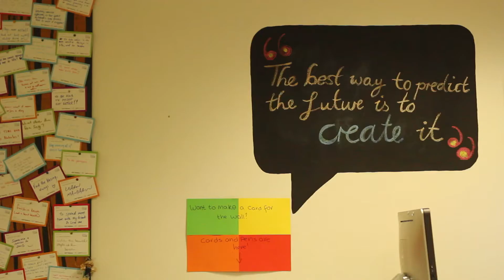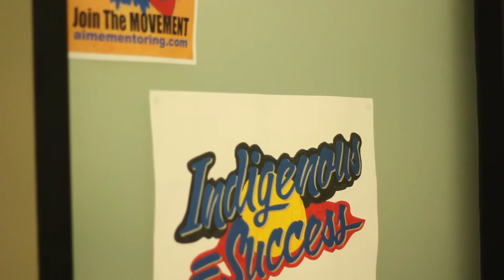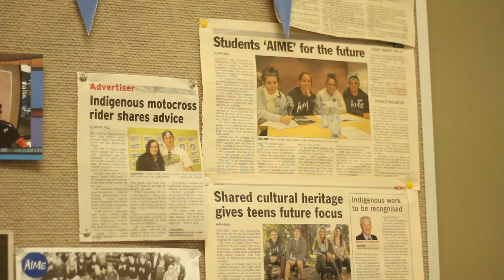UOWx Stories from our Students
Three current UOW students share their stories about being an AIME Mentor, a Wellbeing Leader, and a Kooloobong Village Mentor. They talk about how these roles have made a difference to them personally and the skills they have developed. Get involved with UOWx now. Be extraordinary.